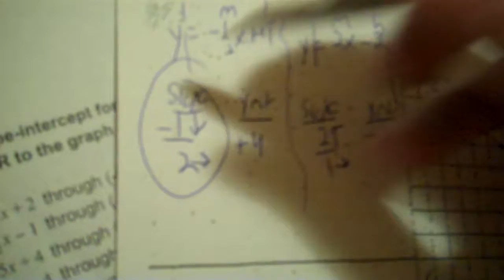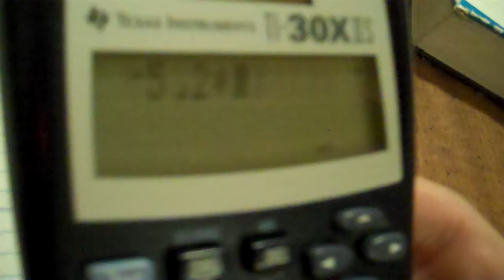2 Extended Algebra 7 18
2 Extended Algebra 7 18